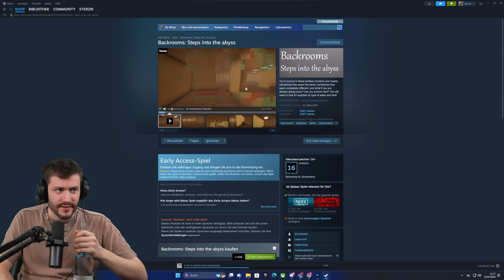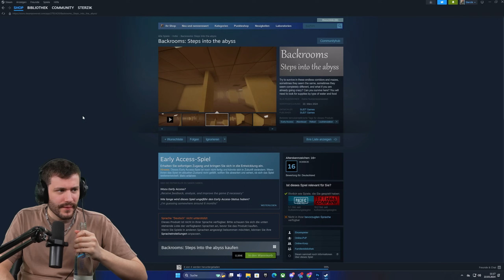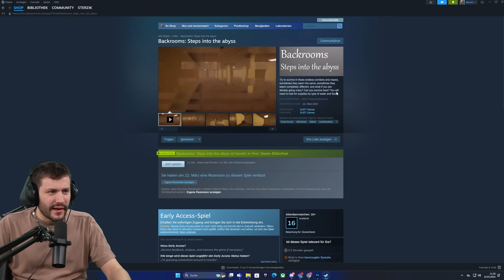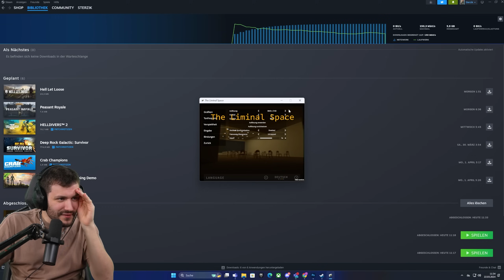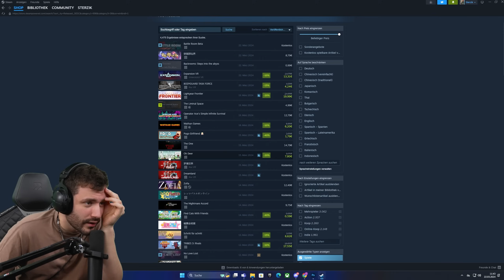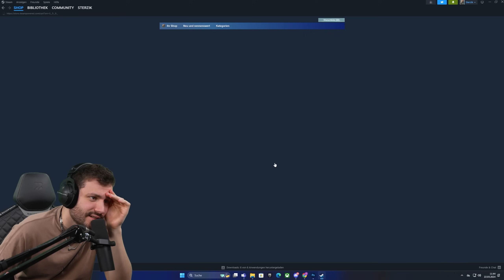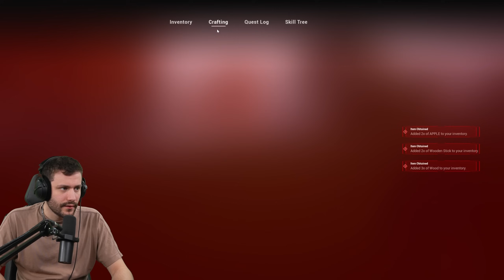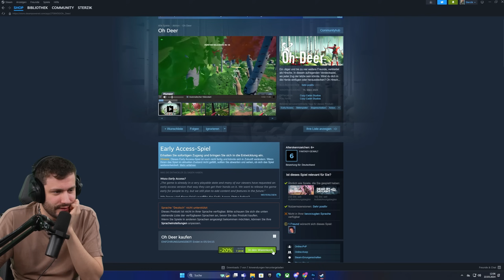4 völlig beknackte Koop Spiele von Steam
Was soll das eigentlich?...

Werbung
Epic Games Creator Code: DERSTERZIK